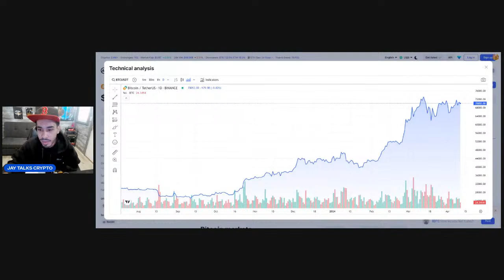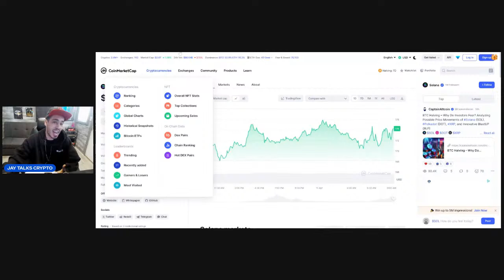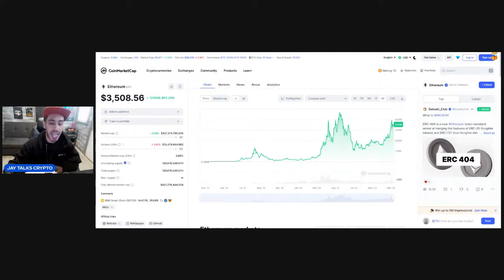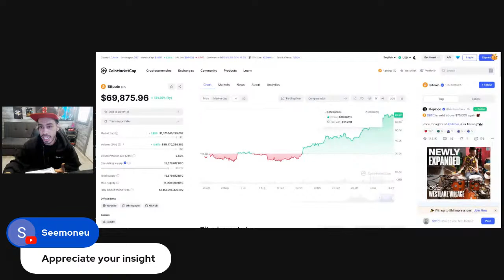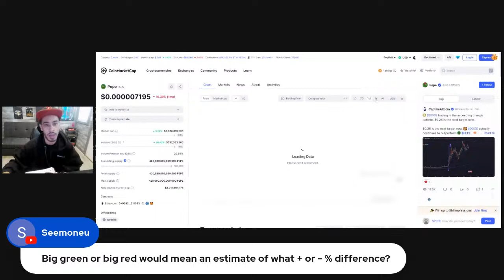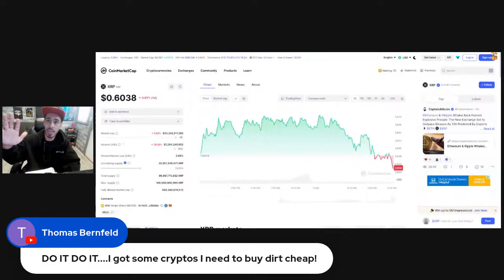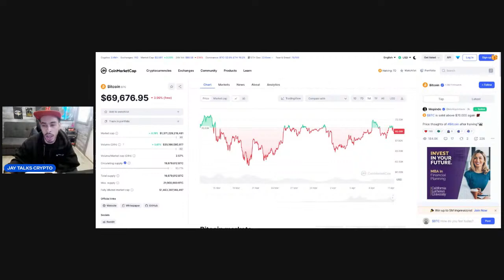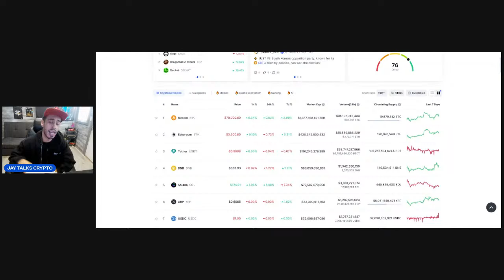CAN BITCOIN MAKE A RECOVERY?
Can Bitcoin make a recovery or will we see a huge Cryptocurrency crash?